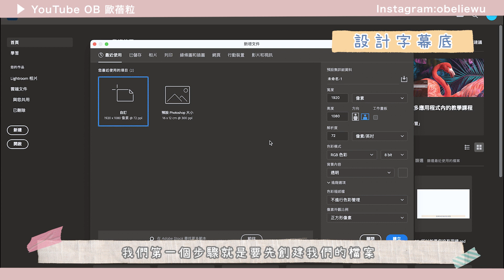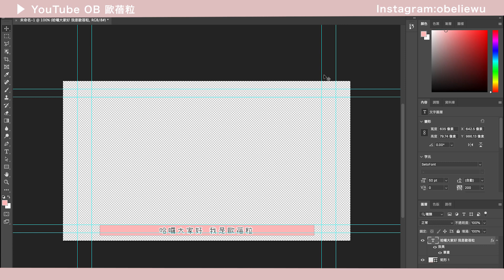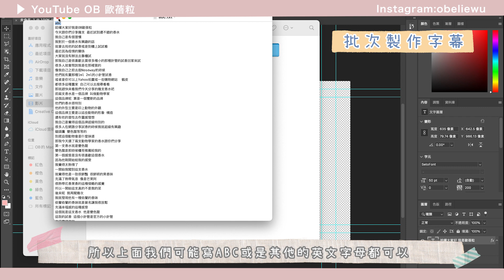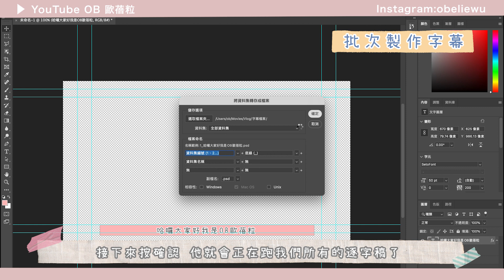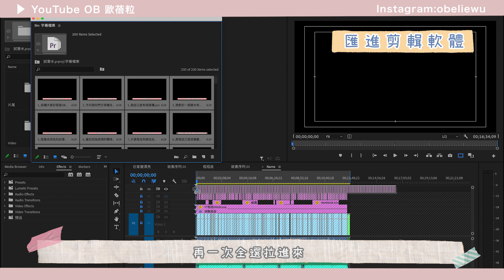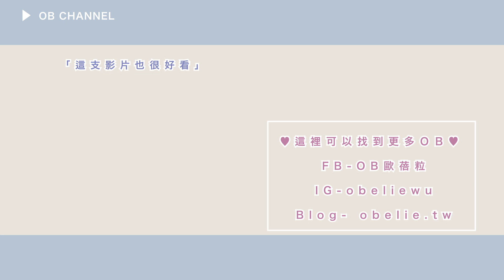【影片教學】如何做漂亮字幕、快速生成逐字稿、Premiere上字幕｜OB歐蓓粒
哈囉大家~~
今天的影片是你們敲碗許久的上字幕影片
很多人問我字幕是怎麼做的
這就馬上來解答囉!!
其實作法很簡單
今天的影片時間軸在這兒 大家可以直接跳到想聽的地方
00:00-00:50 開頭
00:51-02:34 逐字稿製作
02:35-04:28 設計字幕樣式
04:29-06:54 批次製作字幕
06:55-08:05 匯進Premiere製作字幕